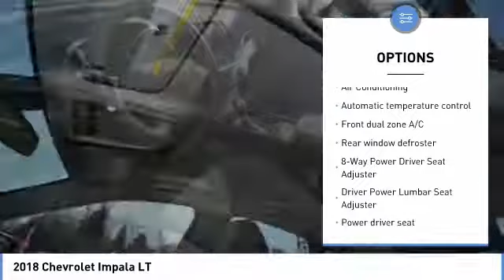2018 Chevrolet Impala Hendersonville NC A8218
2018 Chevrolet Impala LT - $32390

Nightfall Gray Metallic 2018 Chevrolet Impala LT 1LT FWD 6-Speed Automatic 3.6L V6 DI DOHC 2018 Chevrolet Impala LT In Nightfall Gray Metallic, ABS brakes, Compass, Electronic Stability Control, Emergency communication system, Front dual zone A/C, Heated door mirrors, Illuminated entry, Low tire pressure warning, Remote keyless entry, Traction control.brbrThe Chevrolet Impala has something for everyone. Including a spacious interior, innovative available safety features with an impeccable balance between aggressive performance and intelligent efficiency. Recent Arrival!